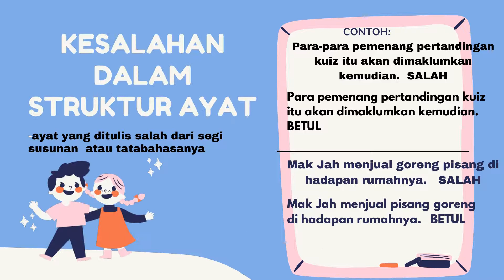Hai semua,ini pula tentang kesalahan dalam ejaan atau tatabahasa...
Pembelajaran sepintas lalu topik Tatabahasa iaitu:- ejaan dan kesalahan dalam ayat...
sesuai untuk ulangkaji